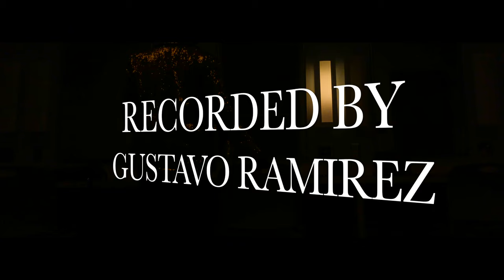ZACH ICONIC - PETTY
PLEASE SHARE AND PROMOTE PETTY 🌟🎉
SPECIAL THANKS TO THE FOLLOWING:
PRODUCTION AND SONG CREATION- KAHLIL JACKSON, NICK FORT & MOSES FEAGIN
GRAFFITI ART WORK- SAM HEWES
VIDEO RECORDING- GUSTAVO RAMIREZ
OPENING VERSE- ERICA GATES
DANCERS- REBECCA HANKINS & KAIYA ESTROSO
DRONE FOOTAGE- LIFT 504
LYRICS BY: ZACH ICONIC
EDITING BY: ZACH ICONIC